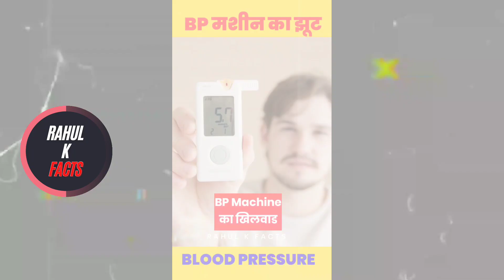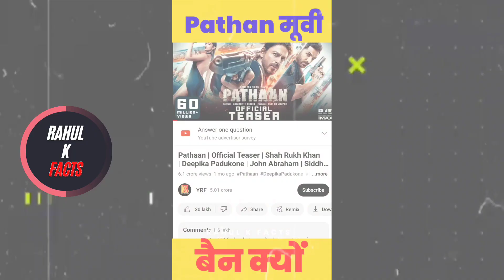Pathan BCCI govinda avtar movie facts 🤔 | RahulKFacts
Credit- Video Image footage Respected owner 🙏😍